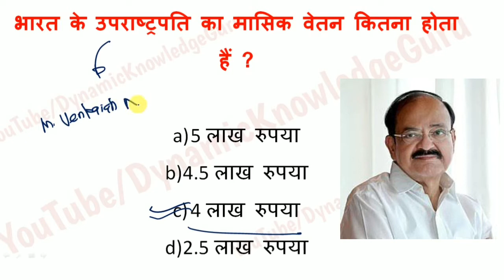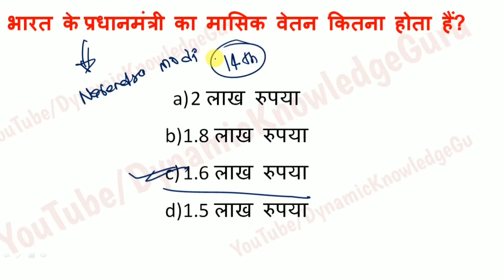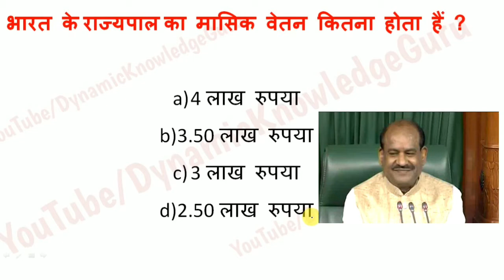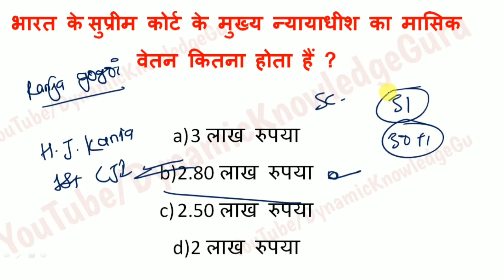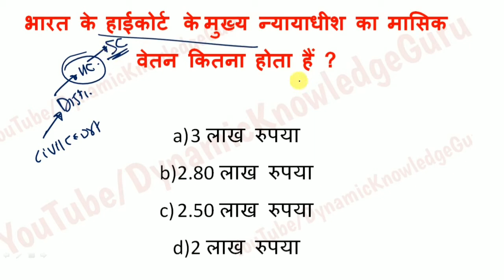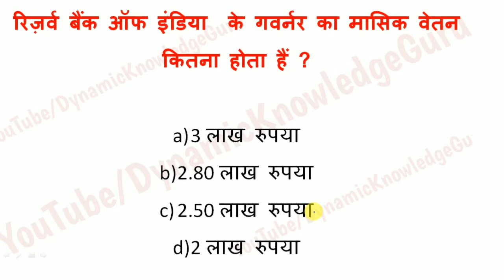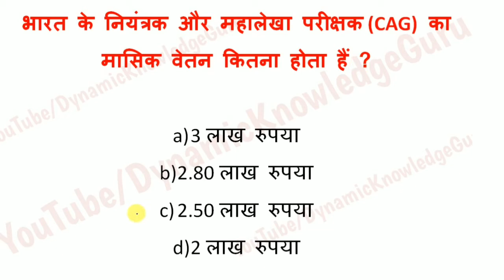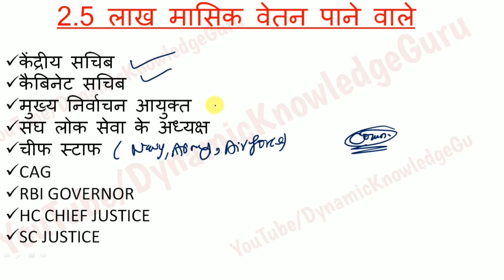Latest Salary/वेतनमान 2019 | Most Important Current Affairs 2019 | Dynamic Knowledge Guru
ABOUT THIS VIDEO - In this video, we will cover Latest Salary/वेतनमान 2019 and Most Important Current Affairs 2019 in Hindi for all one-day competitive exams.
Welcome to dynamicknowledgeguru a great platform for all Competitive Exam's Aspirants.

COMMUNICATION SOURCES -

Related videoes-

"no infringement intended" our purpose is only to make a better understanding of Educational Concepts for society Welfare.